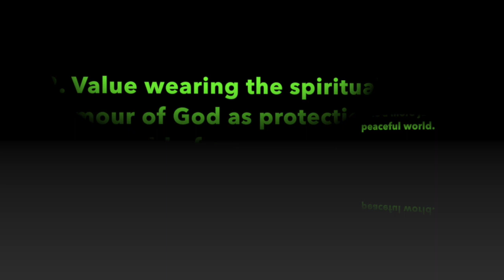Pleasant Green Sunday School Lesson 11-27-2022, Deacon, Barry Taylor